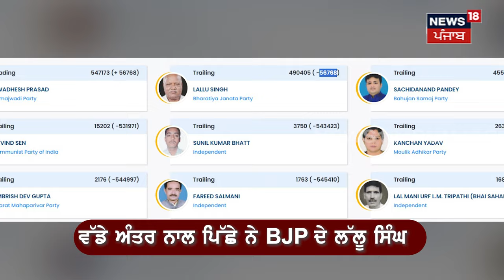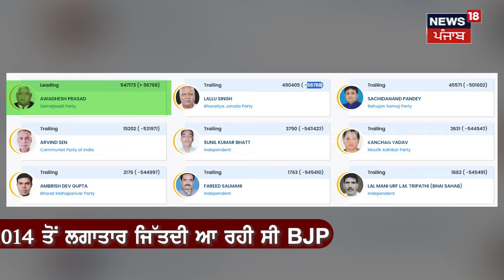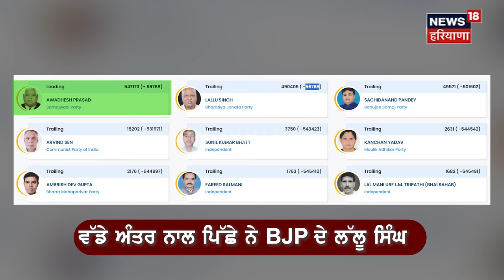Ram Mandir ਦੇ ਨਾਂਅ 'ਤੇ ਨਹੀਂ ਮਿਲੀਆਂ ਵੋਟਾਂ, Ayodhya 'ਚ ਹਾਰੀ BJP !Lok Sabha Elections Result 2024|N18ER